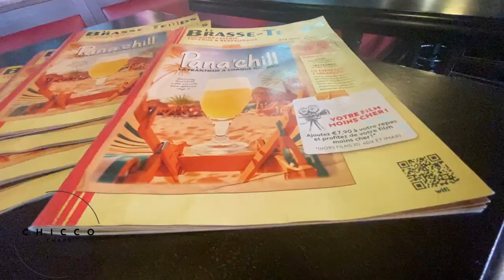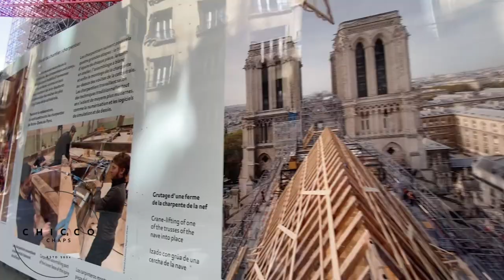KENYAN 🇰🇪Goes 1st Time PARIS 🇫🇷 and Olympics Games - 🔥